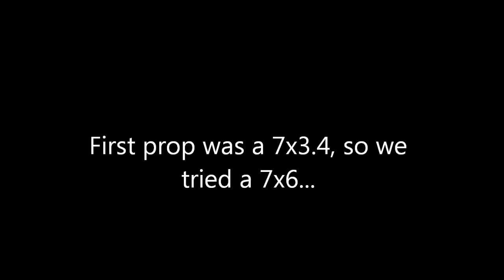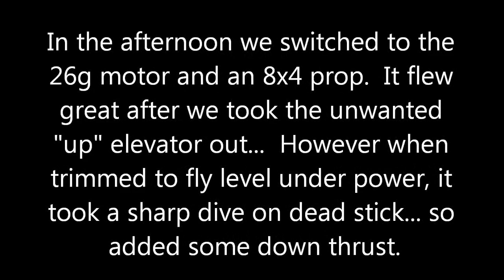Cutie II Maiden with 9 g motor 11 7 2012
The maiden flight attempt did not work out so well.. The nine gram motor just did not have enough power to keep the little bipe in the air.. Later in the day we took it out with a 26 gram motor that jerked it around in the sky like a feather... we also found that there was a lot of built in up elevator, which may have been a problem with the smaller motor. But alas, the landing gear mount was not strong enough so I had to add some plywood support.. With the heavier motor and plywood gear support it now comes in at 250 grams